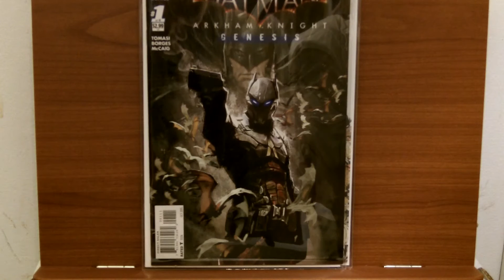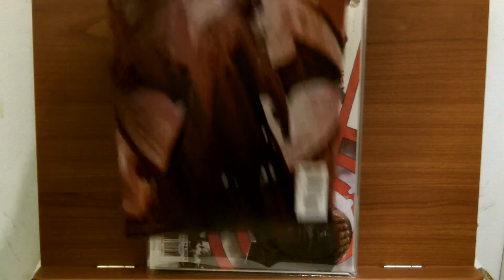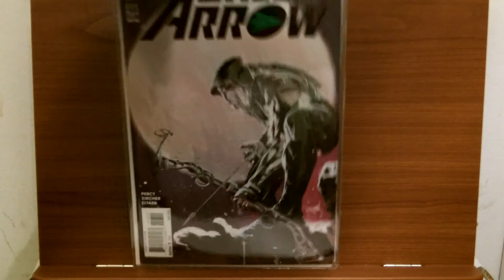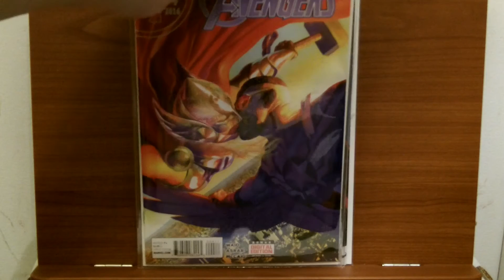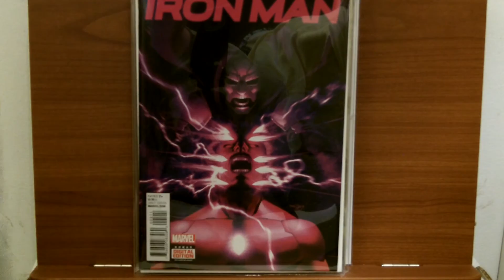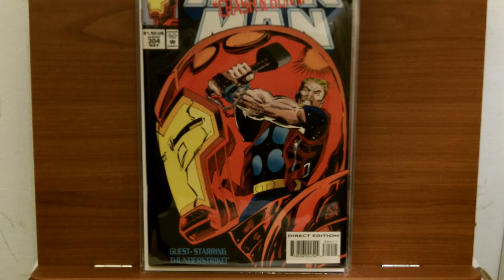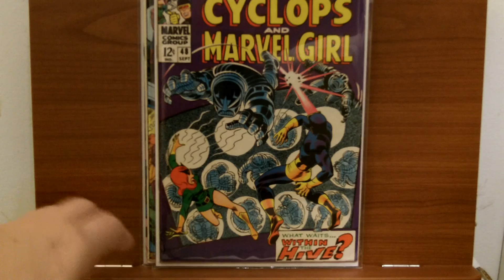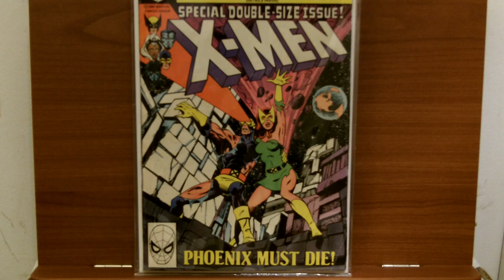Comic book haul 1.31.2015